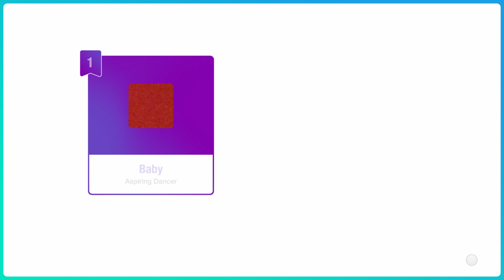Hype - Dizzee Rascal & Calvin Harris | Just Dance 2020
Wanna play ? Add me here  :

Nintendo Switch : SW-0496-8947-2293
Xbox Live : DivaVLTN
PSN : moontino